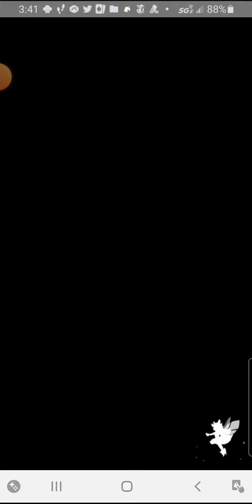Dragalia Lost-Can't Stop the Beatdown (Master)